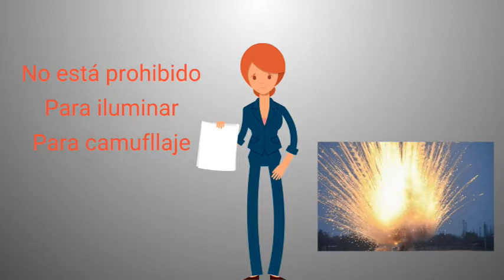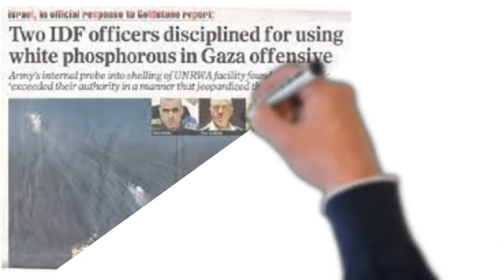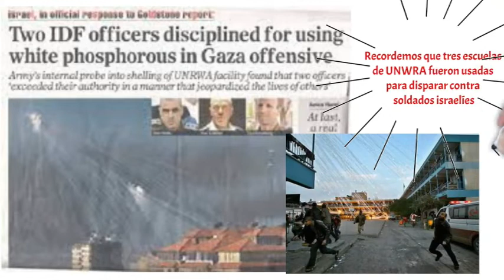Vigésimo Consejo para defender a Israel – ¿Israel utiliza bombas de fósforo violando la ley?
Durante la Operación Plomo Fundido (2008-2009) se criticó a Israel por “violar” la ley internacional al utilizar fósforo blanco. Sin embargo, marcar zonas de combate, iluminarlas o crear pantallas de humo es totalmente legal. Los críticos argumentaban que se utilizaban en zonas altamente pobladas (Gaza) y que producía quemaduras graves.